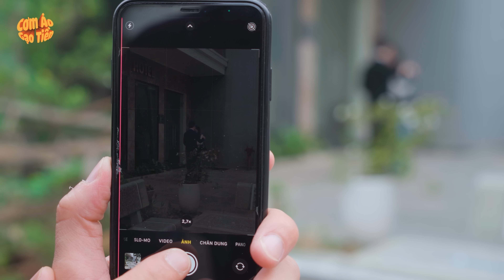PHÁT HIỆN CHỒNG VỤNG TRỘM VỚI THƯ KÝ, CHÍNH THẤT XỬ LÝ CAO TAY | CƠM ÁO GẠO TIỀN TẬP 443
►Cơm Áo Gạo Tiền là một kênh Youtube chuyên sản xuất Phim ngắn tình cảm, hài hước... về những câu chuyện đời thường xung quanh cuộc sống của chúng ta, đem lại những giây phút giải trí cho tất cả mọi người sau những giờ làm việc căng thẳng.
► Kịch bản và đạo diễn :
     • Viral Videos
     • Short Film
     • Music Videos
     • TVC
     • Infographic & Animation Videos